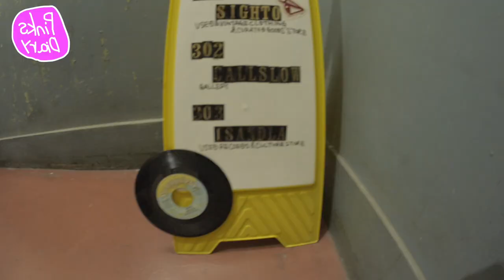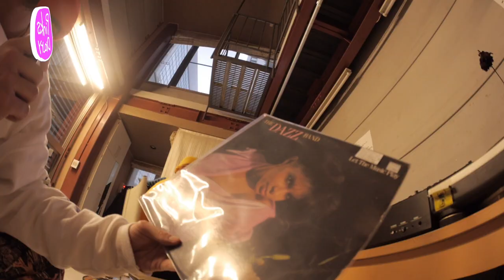PINKS DIARY VS J.STUDIO OSAKA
Download & Stream

最大感謝..
J.Studio Osaka
ThaJointz